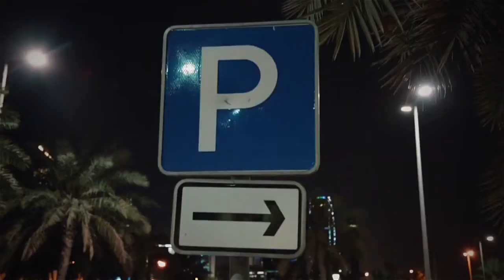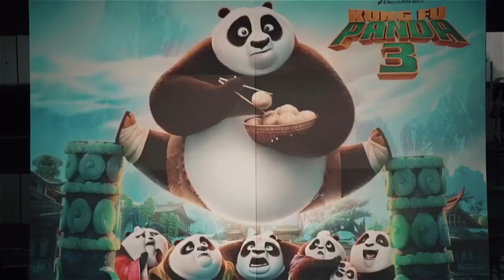الكويت | منتزه الشعب + الكويت ليلاً